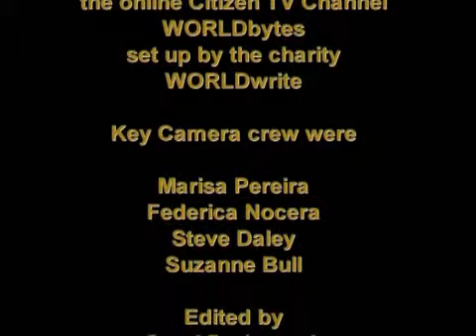Abortion: a medical or moral choice?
Dr Sarah Chan, deputy director, Institute for Science, Ethics and Innovation, University of Manchester; research fellow, bioethics and law

Steven Edwards, professor of philosophy of healthcare, Swansea University

Ann Furedi, chief executive, British Pregnancy Advisory Service

Peter D Williams, executive officer, Right to Life; political lobbyist (working with the All-Party Parliamentary Pro-Life Group); media commentator

Chair: Jennie Bristow, editor, Abortion Review; author, Standing Up To Supernanny

Abortion is a procedure whose relationship to medicine is neither straightforward nor agreed upon. It does have to be carried out by a licensed clinician with specific medical knowledge, but neither pregnancy nor the absence of pregnancy is a disease. They only require medical intervention (abortion for an unwanted pregnancy, or fertility treatment to bring about a pregnancy when nature does not oblige) in specific and subjective circumstances. The simultaneous medical and non-medical character of abortion has consequences for the meaning of the word 'choice'.

While 'pro-choice' is the preferred term for those who support a woman's right to have an abortion, the word also has quite different connotations. In health circles, it has become associated with the supposed empowerment of the patient, through the introduction of market competition and greater transparency, both very controversial developments. Furthermore, 'informed choice' has become a euphemism for individual choices that take account of official public-health information or that follow a period of counselling. Because of its non-medical aspects, however, abortion involves choice in the more fundamental sense of a moral choice, both on the part of the patient and on the part of the relevant clinicians. 'Choice' may be a popular buzzword in health-policy circles, but moral choice does not enjoy similar levels of official recognition or endorsement.

The 1967 Abortion Act says an abortion can only proceed if two doctors state, in good faith, that failure to abort would adversely affect a woman's physical or mental health. Does this create space for genuine moral choice? Or is it a disingenuous compromise, bundling a multitude of reasons for choosing abortion into the category of 'mental health', and thus precluding the good faith the law demands? Is the meaning of a moral choice diminished if that choice can be exercised routinely, as critics of the 'routinisation' of abortion argue? What consequences will the introduction of new fetal-testing technologies that require only a sample of the mother's blood, such as cell-free fetal DNA testing and whole fetal genome sequencing, have for the choice to have an abortion? And is this choice ultimately medical, or moral?